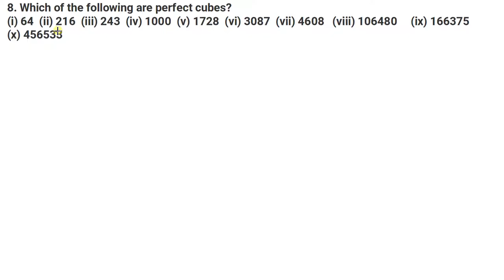Q.8 - Exercise 4.1 - Chapter 4 - Cube and Cube Roots - R D Sharma Class 8th - Math full solution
In this video, question 8 from exercise 4.1 from chapter 4 Cube and Cube Roots has been solved with full explanation.